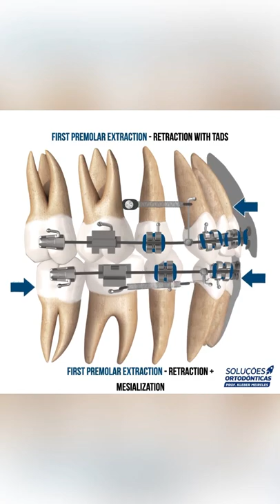EXTRACRION | NASOLABIAL ANGLE - ORTHODONTIC TIPS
IN CLASS II CASES WITH MANDIBULAR DEFICIENCY, AVOID EXTRACTIONS IN THE LOWER ARCH. IF YOU REALLY NEED TO DO IT, THINK ABOUT EXTRACTING THE SECOND PREMOLARS.

If there is even a need for extraction of lower teeth in this context, consider extracting second premolars, increasing the possibility of mesialization of posterior teeth, which decreases the obligation to retract mandibular canines. After fulfilling the goal of lower teeth extraction, which is likely to have been crowding in the anterior region, the canines should remain in their positions without further retraction. If this occurs, the upper canines (along with the incisors) should have their retraction increased to correct class II.